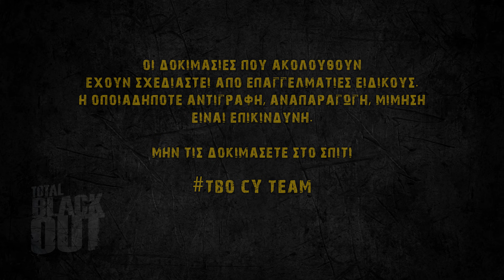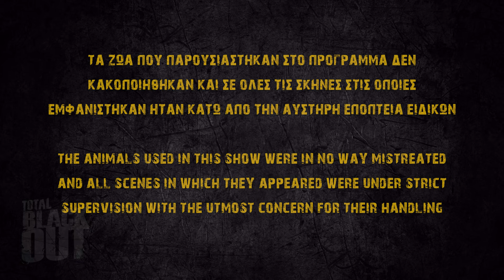TBO#03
Δοκιμασίες που δεν φανταστήκατε ποτέ να βλέπατε στην Κυπριακή τηλεόραση, παγίδες που θυμίζουν σκηνές από σινεμά, αντικείμενα που δε θα τολμούσατε ποτέ να αγγίξετε, ζωντανά πλάσματα που κάνουν και τους πιο θαρραλέους να τρέμουν κι όλα αυτά σ’ ένα περιβάλλον που όλες οι αισθήσεις λειτουργούν στο έπακρον, εκτός από την όραση.

Τέσσερις τολμηροί συμμετέχοντες, καλούνται να τα βγάλουν πέρα με απρόβλεπτες δοκιμασίες σε ένα χώρο που δε μπορούν να δουν…απολύτως τίποτα! Η αδρεναλίνη χτυπάει κόκκινο και οι αισθήσεις φτάνουν στο αποκορύφωμα προκειμένου οι παίκτες να μπορέσουν να κινηθούν στο χώρο, να ξεπεράσουν τους φόβους τους και να φτάσουν στο μεγάλο έπαθλο… αν καταφέρουν βέβαια να το «αναγνωρίζουν» πριν τους «καταπιεί» το απόλυτο σκοτάδι.

Παρουσιάζει ο Χάρης Αριστείδου